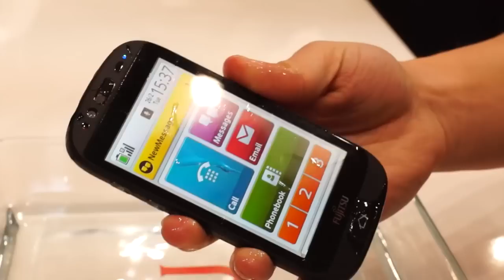Fujitsu Stylistic smartphone at MWC 2013 Barcelona by news.smartphone.bg